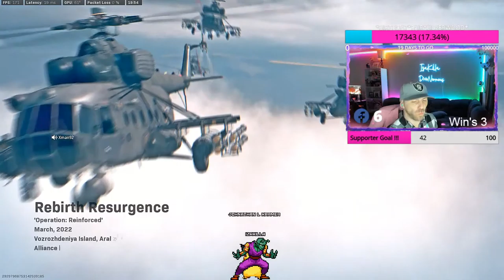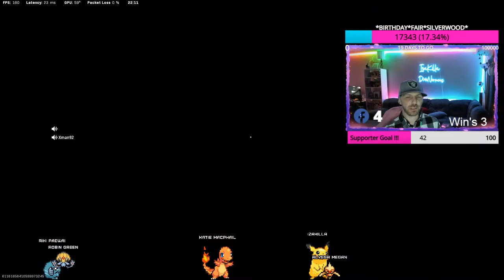You See That !!!!! Is That Really You?! 0.O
* Welcome Nerds First Of all My name is Justin im a full time Streamer/Dad
from the PNW - Washington state I'm here to have fun , build an amazing
Community/Family where everyone is welcomed to be apart of the fun and the build and a
place they can take their minds off things. All I ask is be respectful to one another an
please enjoy yourselves.
(GamerTag)
DixieNormous#8489293 Activison
I add everyone JUST REMEMBER RESPECT
Co-Streams Always Welcomed
Get Your Hands On Some Of My Killa Merch!
Goals Updated Monthly
*4k Followers
*Hittin 1k memebers in both my Community Groups Discord/killanation
📺 I Stream LIVE every day Here On FB!
👍🏼 Drop a 'LIKE' if you enjoy or enjoyed the content!
Donations Help ME be able to give Back To Our Amazing Community So Huge Thanks IN Advance!
FOLLOW me Also On!!
*Snap -dafatkid5891
DIRECT DONO's / Subs
(SUB's) Also get
you a Discount on Merch you just gotta let me Know you Subbed)
Graphic Designer- Vanessa Ava on FB
Check her out with the Code:IzaKilla
Promise she wont let you down !!
Make Sure To Hit Up & Join My Communites

Pc player using Ps4 Controller & PC SPEC's
*Processor _ AMD Ryzen9 5900x
*Motherboard -ASUSTeK PRIME B450M-A
*Ram 32gb
*Gpu - Nvida 3090
*MY AMAZIN Mod Patrol/Family Leaders *
*Audie Dau*Joe Nub*Chris Ravenci*Phil Luscombe*Daniel Catarino Sosa*
*Lynette Barbe*Griffin Epstein**Kait Taylor*Jacob Longsine*Ian Horlacher*
Thanks for Tuning IN an Showing your Love AN Support ! YOU MAKE THIS WORTH IT MUCH LOVE .IzaK